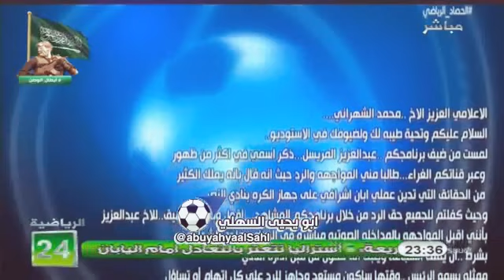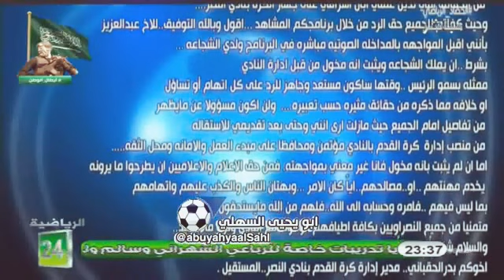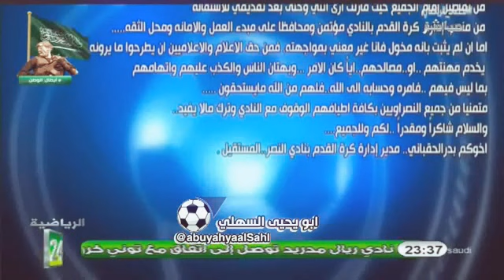مشادة كلامية بين عبدالعزيز المريسل و مذيع قناة 24 الرياضية